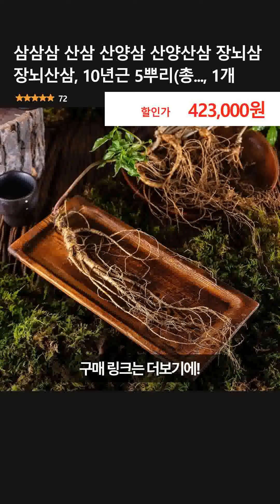삼삼삼 산삼 산양삼 산양산삼 장뇌삼 장뇌산삼, 10년근 5뿌리(총..., 1개